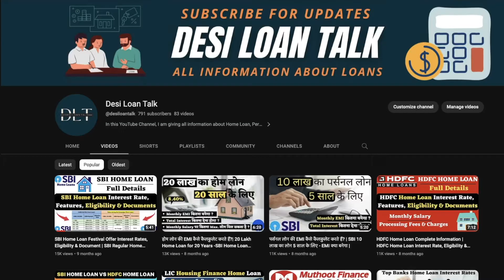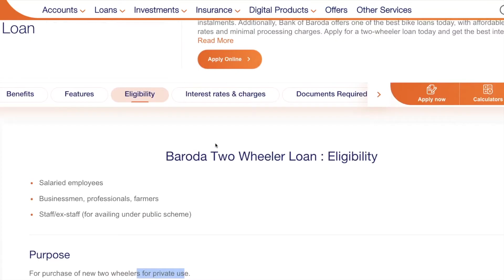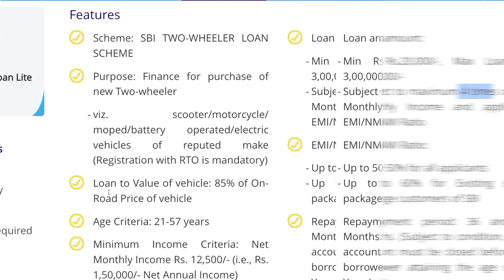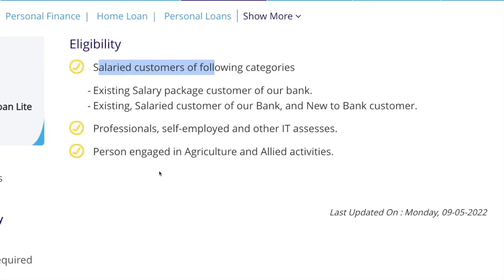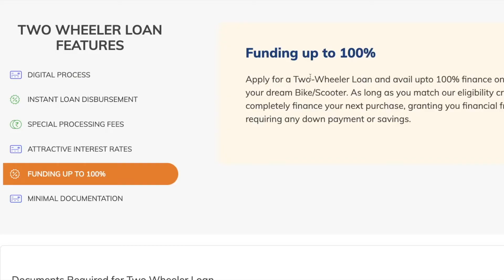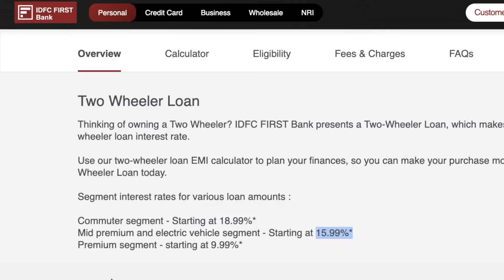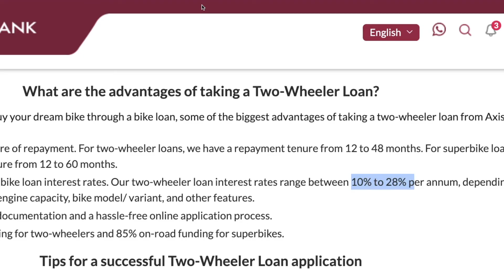top 6 banks for bike loan | bike loan interest rate | two wheeler loan | bike loan kaise le